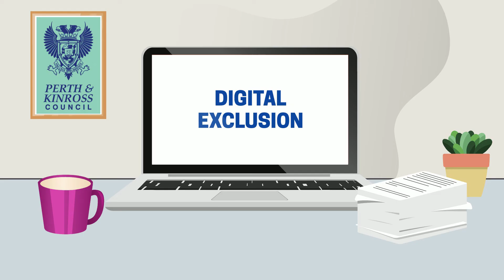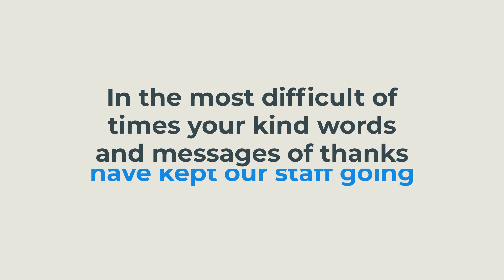Summer Tenant Conference 2021 - Video Presentation